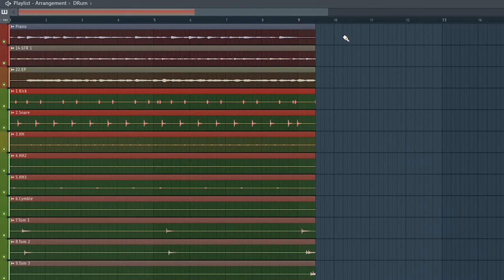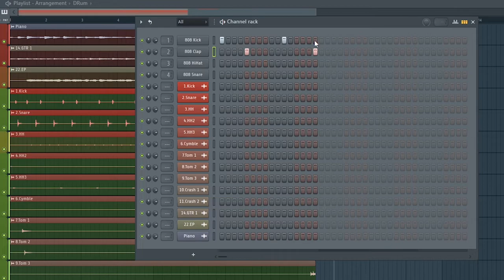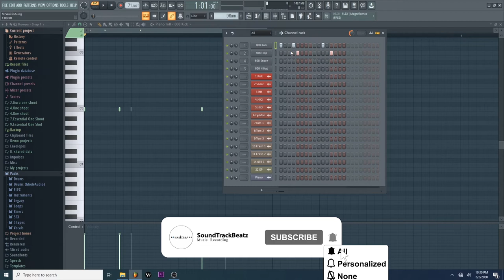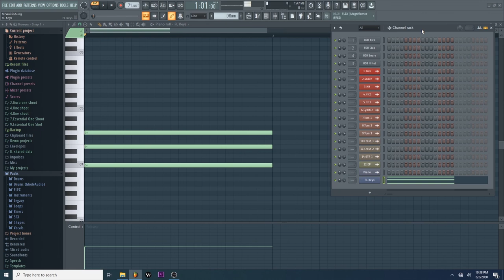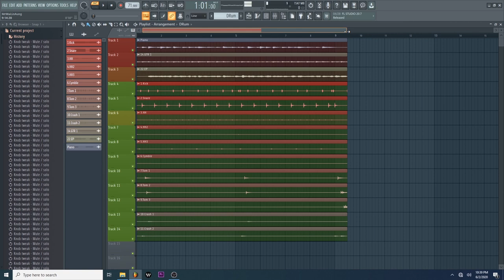Channel Rack FL Studio Beginner Guide(မြန်မာလိုအသေးစိတ်ရှင်းလင်းချက်)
နောက်ထပ် Audio နဲ့ Music Production